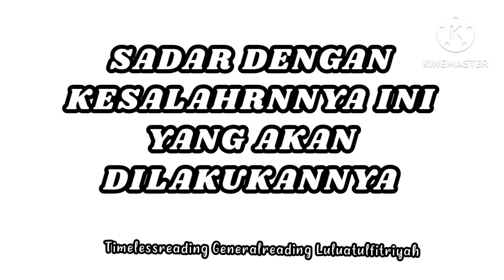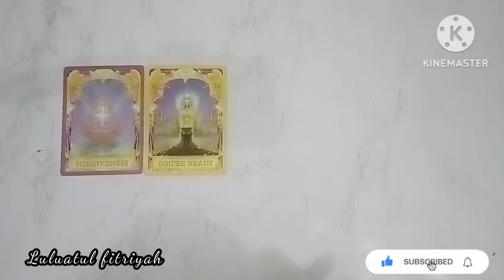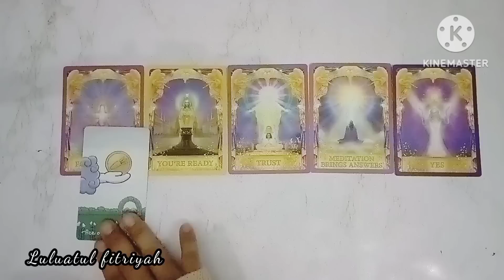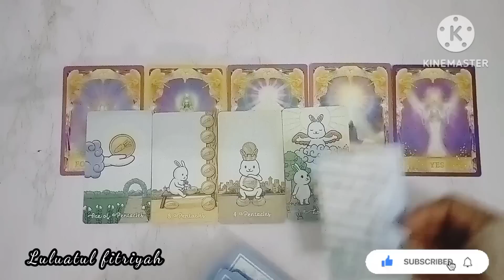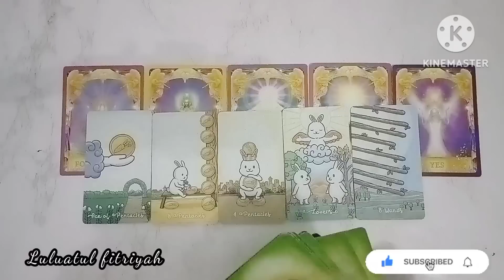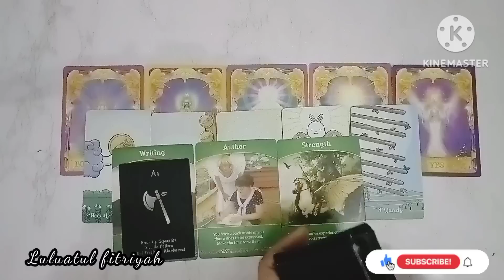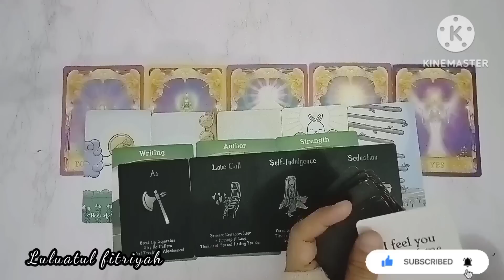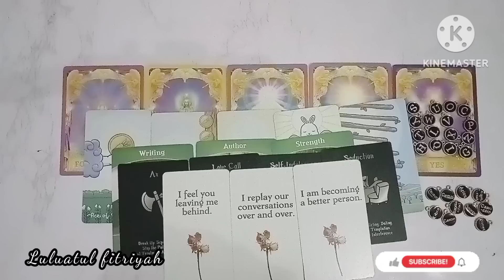🌺ALASAN SEMESTA MEMPERTEMUKAN KAMU & DIA🌺